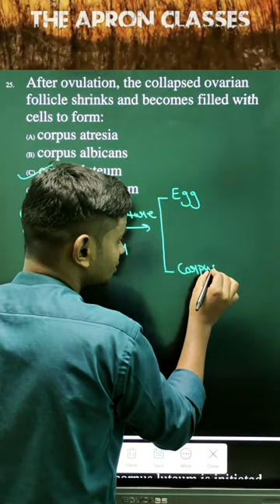HUMAN REPRODUCTION |Tricks and PYQs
If you are a NEET aspirant, this diamond course on HUMAN REPRODUCTION is a must-watch. This video will cover complete NCERT concept with sure short tricks, a lot of MCQs and PYQs.

RAVI SIR is known for her unique and simplified teaching to bring to students an easy and analytical methodology towards 🎯NEET